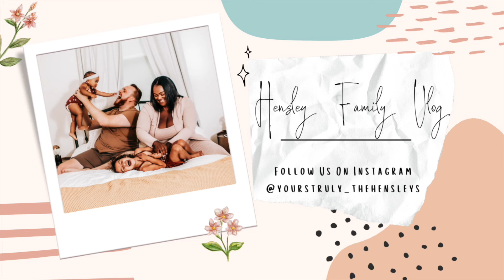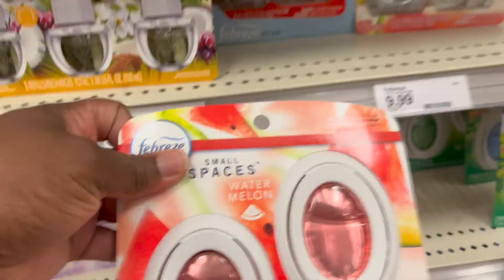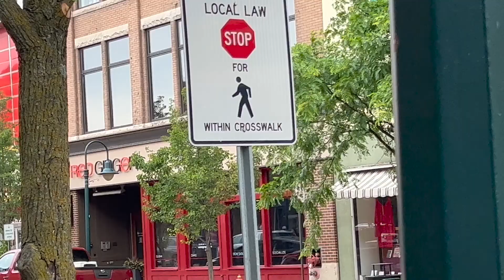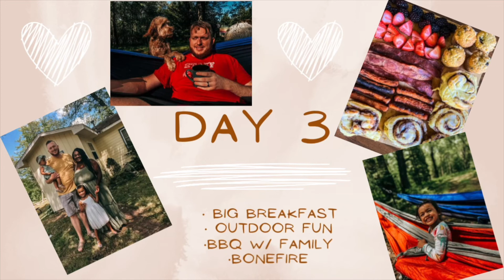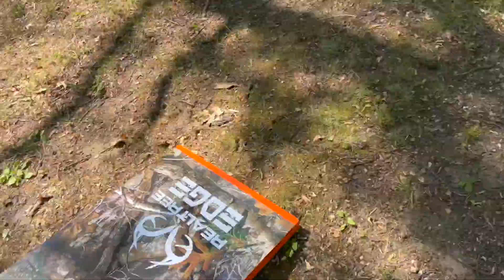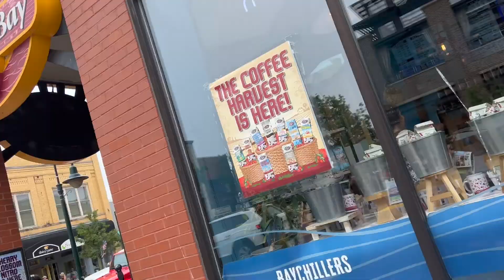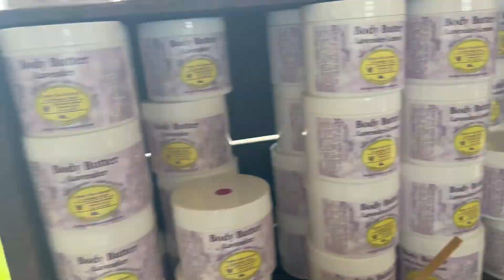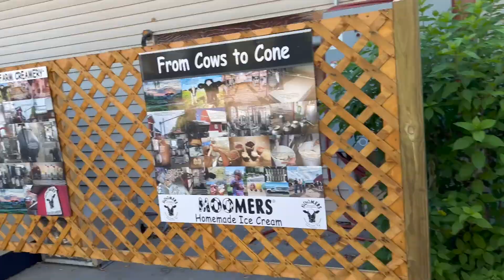THE HENSLEY'S RELOCATING TO A NEW STATE? | FAMILY VACATION | THE BEAUTY OF MICHIGAN | TRAVELING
ALL THINGS IN THE VIDEO ARE ON OUR AMAZON STORE FRONT -

DIAPER BAG OUR INSTAGRAM